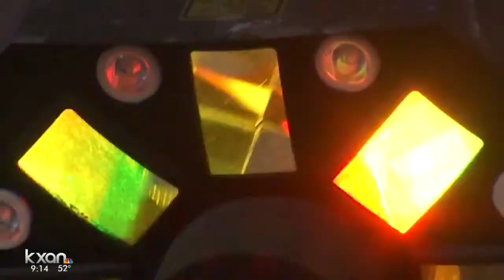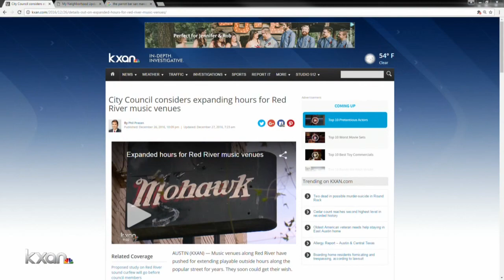The Westin files lawsuit against downtown venue for loud music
The petition is asking for $1 million in monetary relief.